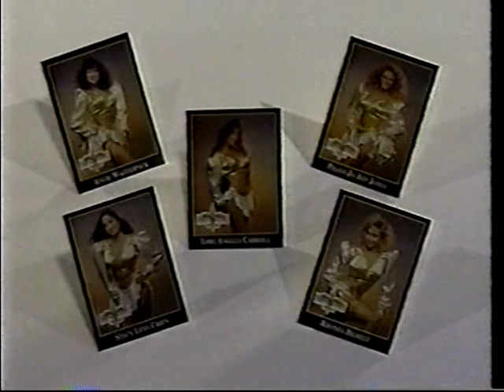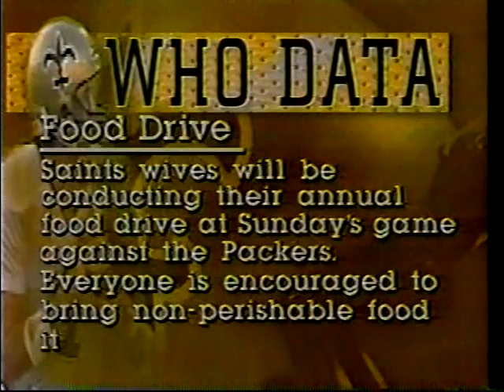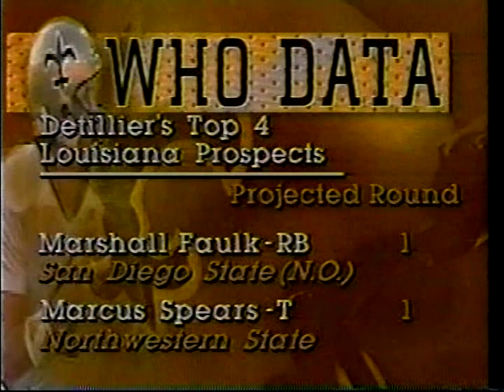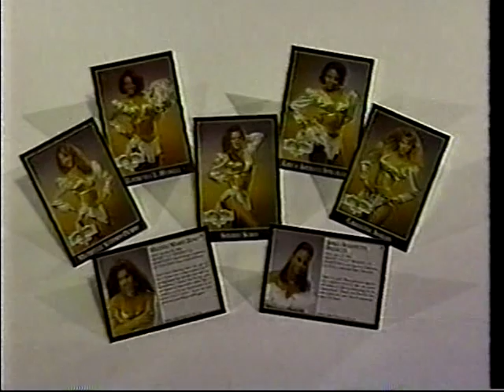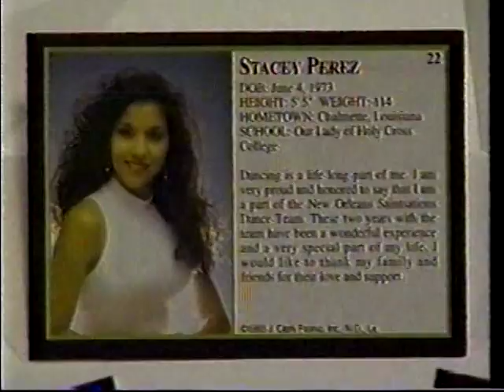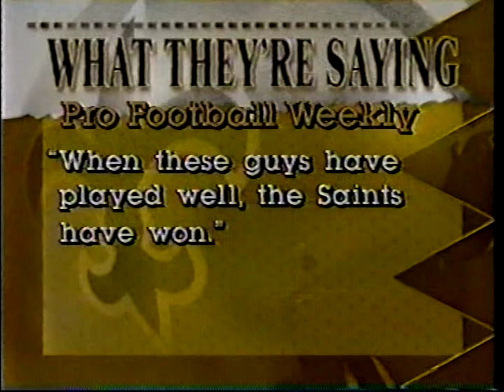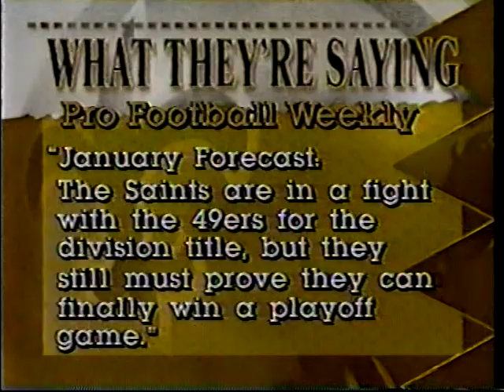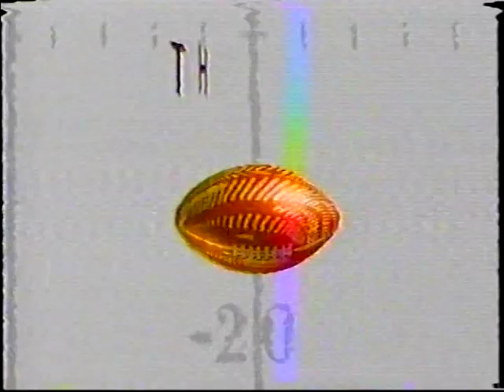11/8/1993 Saints Sideline #16 (bye week)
In this bye week episode of Saints Sideline, besides all regular segments you'll see interviews with Green Bay's Reggie White and Sterling Sharpe, plus Saints members Toi Cook, William Roaf, Hoby Brenner, Irv Smith, Tyrone Hughes, and Derek Brown.  Plus there's college draft analyst Mike Detillier, a look at the Saints Sideline's 1993 rookie draft class poster photo shoot, a look at Saintsations trading cards (interviewed are Angie, Lori, and Stacy), plus a look at the Cardinals' Navajo nation radio broadcast of their games.